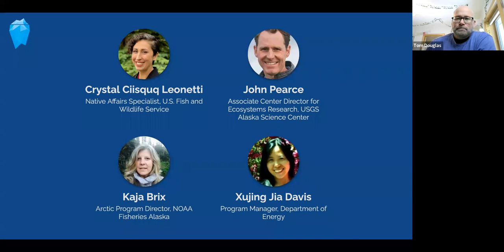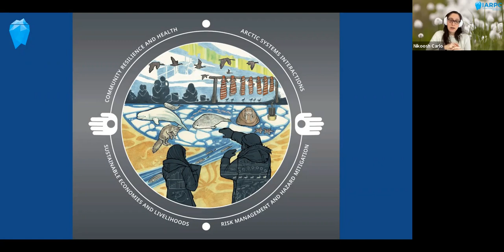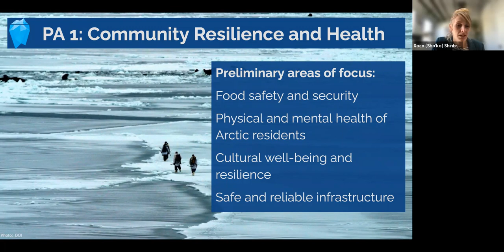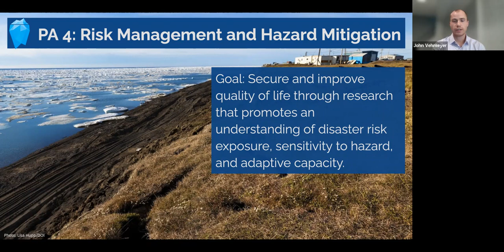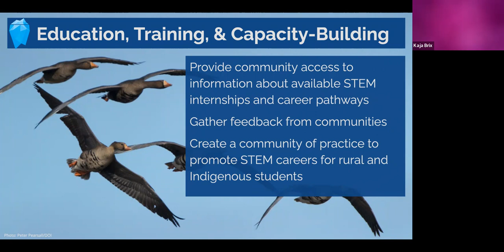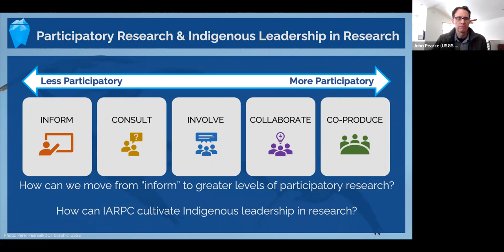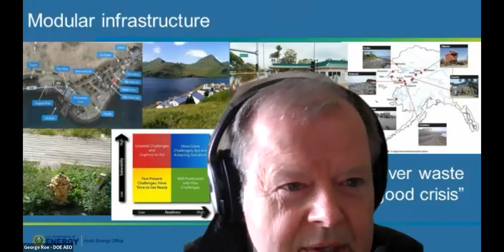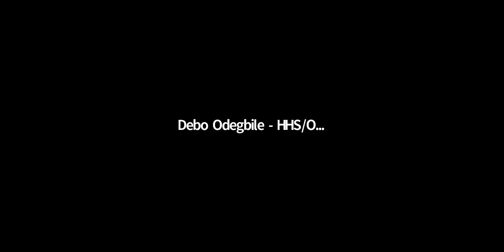IARPC Webinar on Biennial Implementation Planning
In December 2021, the White House Office of Science and Technology Policy released IARPC’s Arctic Research Plan 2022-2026. Building on the successes and communities of practice of the 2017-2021 plan, the new Arctic Research Plan is a bold strategy for a changing Arctic. It outlines a vision for federal agencies to address emerging research questions about this vital region, and provides pathways to strengthen relationships between federal agencies and Indigenous communities, academia and non-federal researchers, the state of Alaska, nonprofits, and private sector and international organizations.

The Arctic Research Plan 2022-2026 provides a high-level strategy and goals for the next five years of Arctic research. In order to respond quickly to novel challenges and to provide more opportunities for Arctic researchers and residents to drive the work IARPC does, we are moving to a two-year implementation process for the plan. Biennial implementation plans will include more granular, specific objectives and deliverables. The first biennial implementation plan is currently under development and will cover 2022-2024.

In this webinar, biennial implementation plan transition teams will provided an overview of their draft objectives and request input and ideas.

Want to join future IARPC meetings or webinars? Request an account on our member space where U.S. federal government program managers, scientists, and community members from state, academic, Indigenous, nonprofit, and private sector organizations team up to solve hard problems to carry out the research laid out in the Arctic Research Plan.